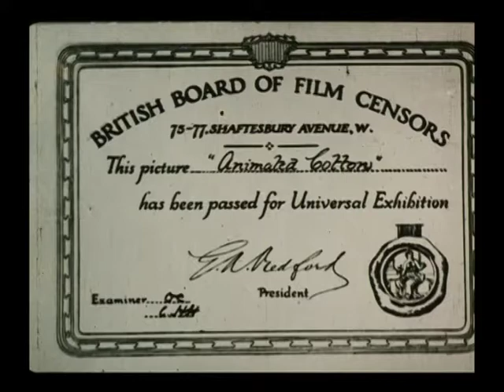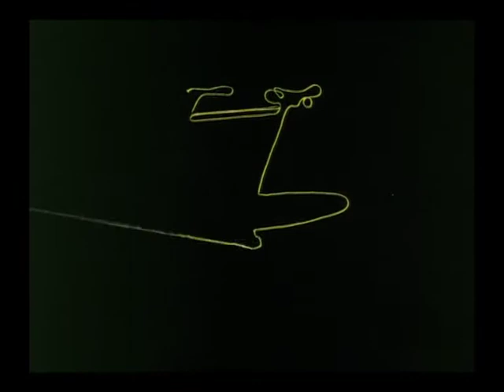AnimatedCotton_1913_GB.mp4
Short film from Englang.  Part of an excellent collection of historical films from 1909 that can be purchased